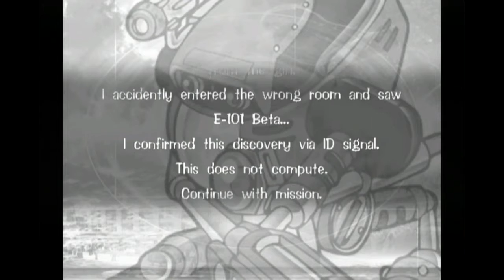Sonic Adventure DX: Part 16 "Too many cutscenes" - 1C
We continue the nostalgia with everyones favorite E-101 Gamma and we encouter a boat load of cutscenes.